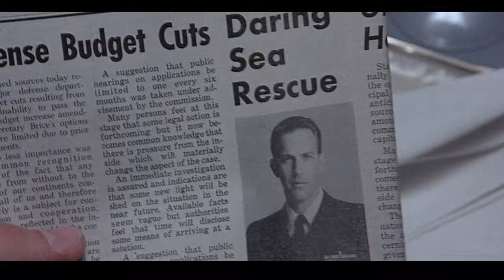No Way Out HD trailer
Excellent remastered trailer in full HD of the great 1987 thriller which solidified Kevin Costner as a top Hollywood leading man. The film has been magnificently restored for it's 30th anniversary release on Blu-ray by Shout Factory.